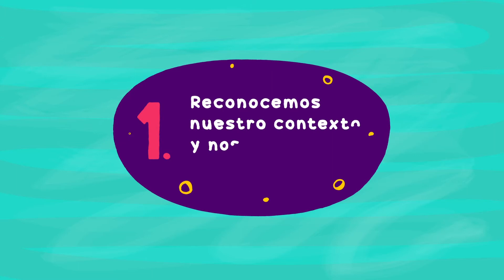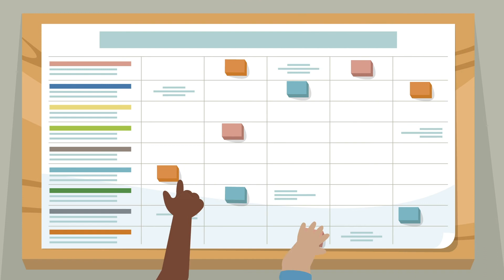Ruta que sigue un EE para implementar la Jornada Única